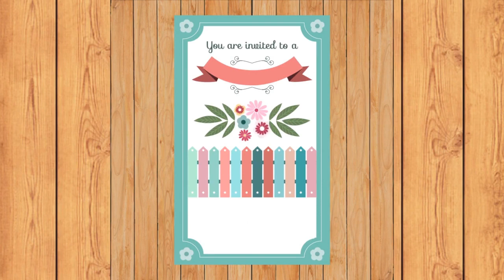Good Relationship Make Life Happy | Proposal | Wedding Mubarak After Long Time | For Happy Life 1821